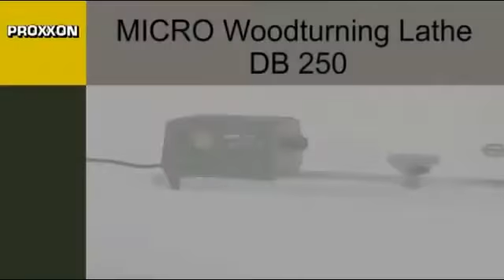Станок токарный PROXXON DB 250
Особенности модели:
- Малошумный двигатель — не отвлекает внимания;
- Комплект цанг — обеспечивают зажим заготовок разной формы.
- Поворотный суппорт — для положения под углом в 90°;
- Планшайба — для крепления более крупных деталей;
- Сквозное отверстие в шпинделе — для обработки заготовок увеличенной длины;
- Жесткая станина — улучшает устойчивость станка;
- Отверстия в основании — для крепления станка к верстаку.